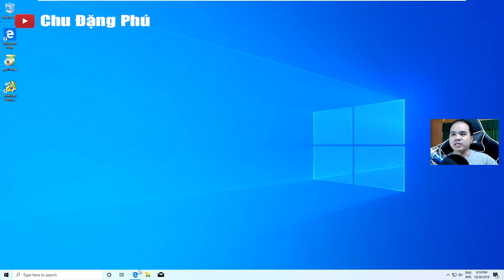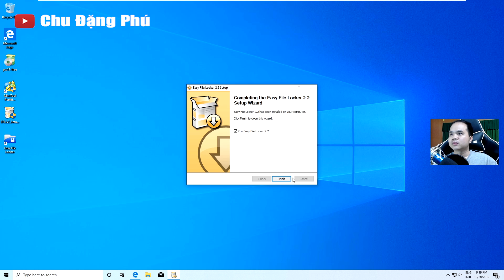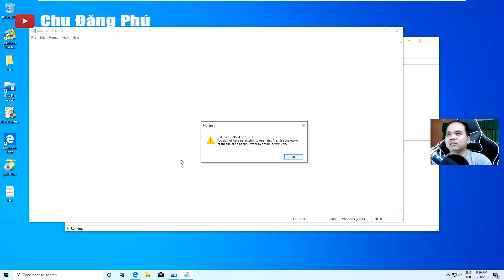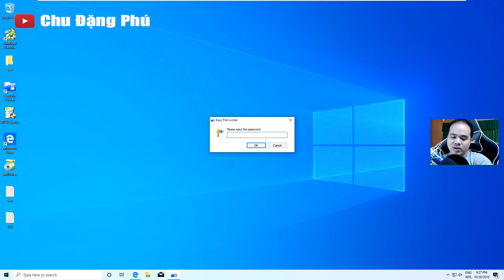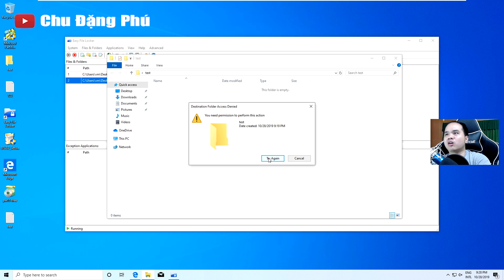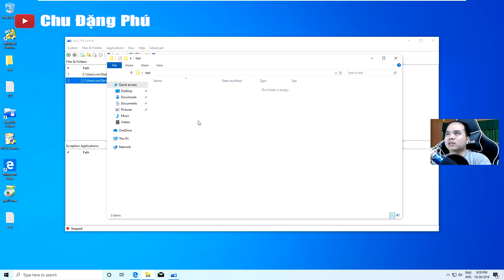Làm cách này sẽ không cho phép người dùng chung máy truy cập dữ liệu của bạn